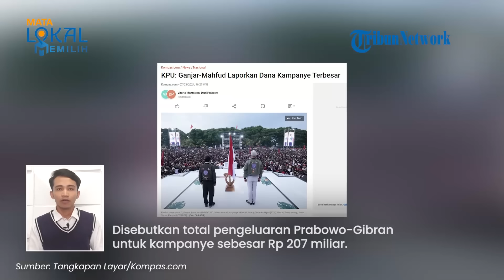Dana Kampanye Ganjar-Mahfud Terbesar Capai Setengah Triliun | AHY Siap Gebuk Mafia Tanah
1. Dana Kampanye Ganjar-Mahfud Terbesar Dibanding 01 & 02, Capai Setengah Triliun tapi Suara Cuma 16%

2. Di Tengah Isu Dugaan Gratifikasi, Ganjar Pamer Kemesraan dengan Istri di Pantai Jogja

3. Menteri AHY Siap Bela Anak Buah yang Dipenjara akibat Ulah Mafia Tanah: Saya akan Fight!